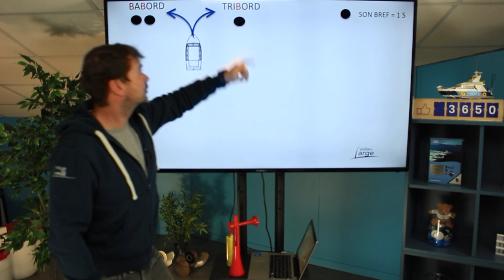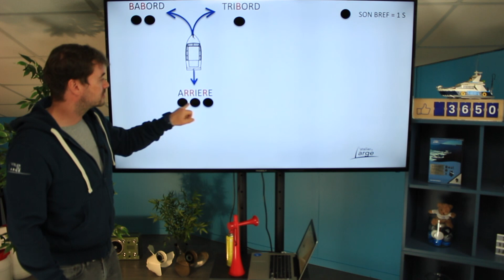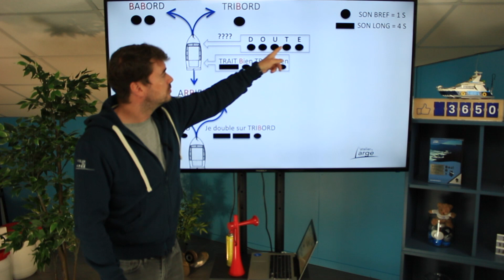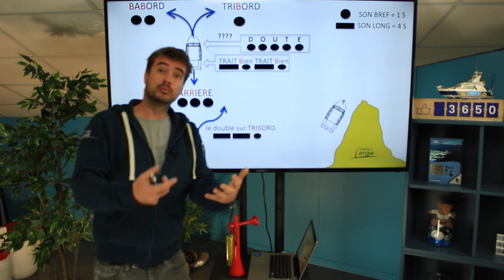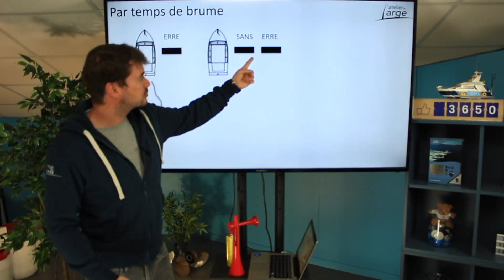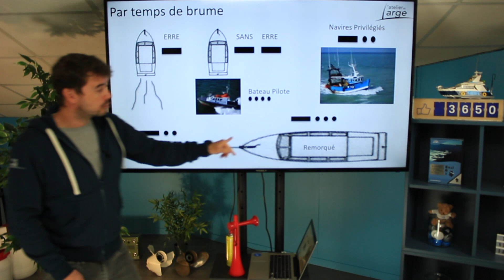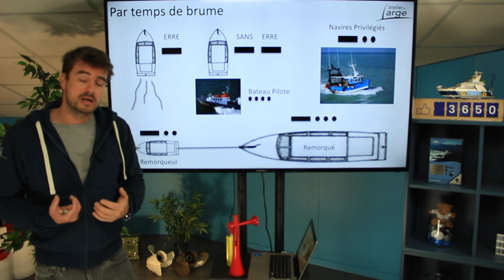Tuto #21 Les signaux sonores L'Atelier du large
Découvrez les signaux sonores des navires